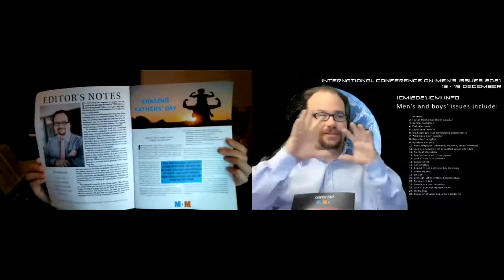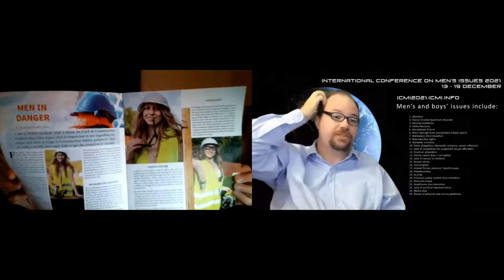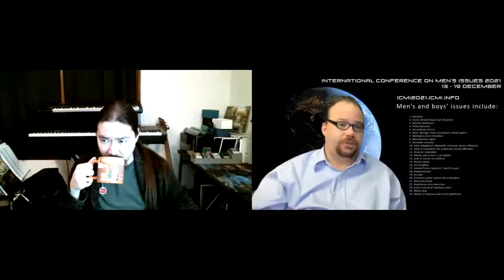17 December 2021: XY Crew & other men's rights resources (International Conference on Men's Issues)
We’re posting on this playlist videos of the 70+ Q&A sessions which took place after the presentations and interviews at the 70+ speaker seventh (online) International Conference on Men’s Issues (13-19 December, 2021).

The presentations and interviews themselves will be published at a later date, in March or April 2022, possibly later. If you wish to watch them before then please buy a ticket (£20.00) before 1 January, 2022, From 1 – 30 January, buy a ticket by sending £20.00 via PayPal to .

You’ll find on the conference website all 70+ presentations and interviews, and by buying a ticket you’ll help ensure the continuation of this remarkable conference series, which started in Detroit in 2014. The videos will be available on the conference platform until 13 June, 2022.